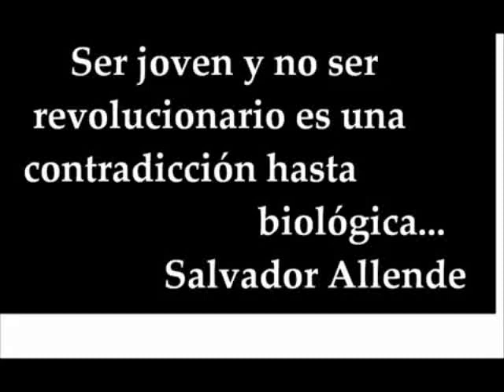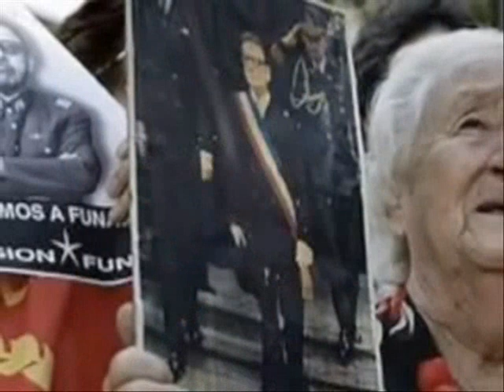Allende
Mi pequeño homenaje al presidente Allende. Hubo otro 11S para la historia que no conviene olvidar. La musica, la version de Raimon del inmortal tema de Victor Jara " Te recuerdo Amanda"